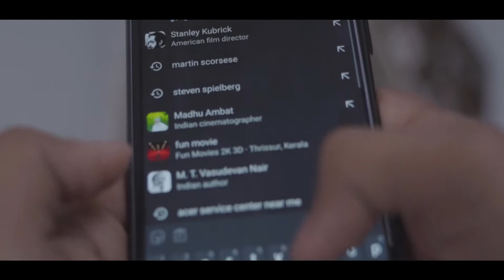Remain |one minute shortfilm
Its a attempt for a shortfilm, which is completely made ba a single person.